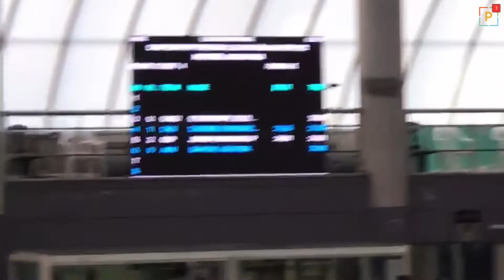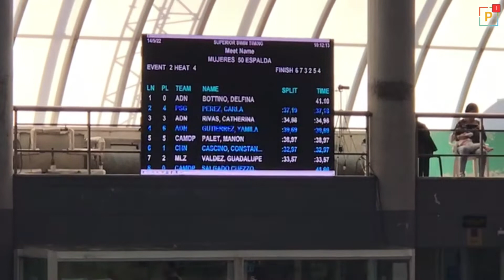Tres campeonatos para Constanza Cascino en el Provincial de natación